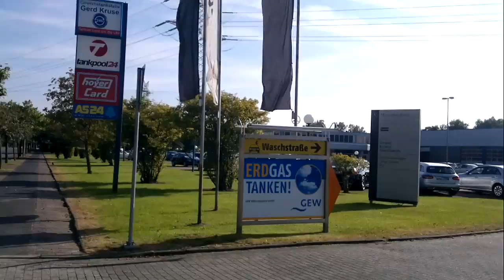006 WHV Rosier Mercedes-Benz Verkauf und Service & CNG-Erdgastankstelle